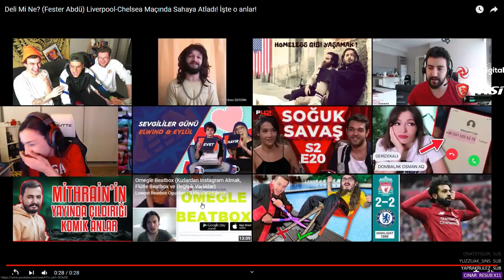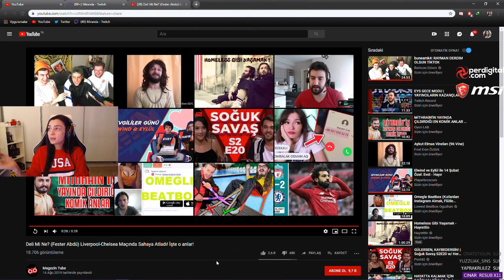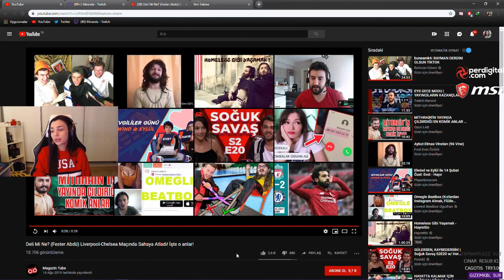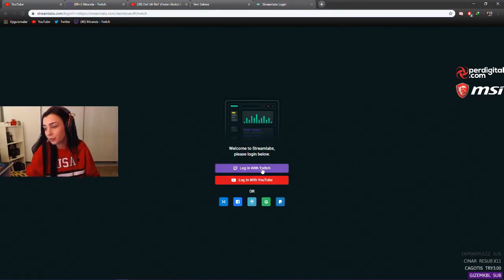Miranda Kerry Deli Mi Ne'nin Liverpool - Chelsea Maçında Sahaya Girmesini İzliyor - Twitch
deli mi ne boks,
deli mi ne havuz,
deli mi ne tank,
deli mi ne şarkı,
deli mi ne show tv,
deli mi ne boks makinesi,
deli mi ne kanalı,
deli mi ne balık,
deli mi ne tatil,
deli mi ne araba,
deli mi ne asker,
deli mi ne arabası,
deli mi ne adana,
deli mi ne atlama,
deli mi ne antalya,
deli mi ne altın,
deli mi ne abisi,
deli mi ne abdü,
deli mi ne ateş,
a haber deli mi ne,
deli mi ne balyoz,
deli mi ne balık tutma,
deli mi ne biber,
deli mi ne bisiklet,
deli mi ne buz,
deli mi ne bağış,
deli mi ne cam üzerinde yürümek,
deli mi ne çanakkale,
deli mi ne cam kırma,
deli mi ne cam üzerinde yürüdüm,
deli mi ne camın,
deli mi ne csgo,
deli mi ne cezalı,
deli mi ne cam kırıkları,
deli mi ne orkun ışıtmak enes batur,
deli mi ne izliyor
Deli mi ne sahaya,
Deliminesanayakismadi,
Deli mi ne tutuklandı,
Deli mi ne?,
Vodafone arena,
Deli mi ne maç,
Deli mi ne saha,
Delimine sahaya,
Deli mi ne liverpool,
Delimi ne sahaya atladı,
Deli mi ne sahaya atlıyor,
Deli mi ne sahaya atladı,
Deli mi ne gözaltına alındı,
Delimi ne,
Ne,
Mi,
Deli,
Deli mi ne
miranda kerry ayak,
miranda kerry twitch,
miranda kerr ela,
miranda kerry kanal,
miranda kerry aşk,
miranda kerry araba,
miranda kerry abbas,
miranda kerry açıklama,
miranda kerry abbas yanbasan,
miranda kerry twitch troll montaj,
miranda kerry twitch ayak,
miranda kerry twitch adam,
miranda kerry twitch bilmece
liverpool chelsea maç özeti,
liverpool chelsea 2019,
liverpool chelsea super cup,
liverpool chelsea final,
liverpool chelsea istanbul,
liverpool chelsea sahaya giren kadın,
liverpool chelsea girl,
liverpool vs chelsea live,
liverpool vs chelsea live 2019,
chelsea liverpool sampiyonlar ligi,
liverpool chelsea maçı kaç kaç bitti,
liverpool chelsea maçı kaç kaç,
liverpool chelsea maç sonucu